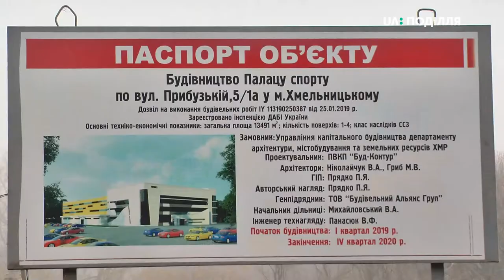Фізкультурно-оздоровчу частину корпусу палацу спорту у Хмельницькому частково збудували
Фізкультурно-оздоровчу частину корпусу палацу спорту у Хмельницькому частково збудували. Про це каже директор міського департаменту архітектури, містобудування та земельних ресурсів Олександр ЧорніЄвич. За його словами, на будівництво цього року витратили 100 мільйонів гривень. Загальна вартість будівництва складає 280 мільйонів. Які роботи ведуться зараз та коли планують завершити будівництво палацу спорту, дізнавалася моя колега Леся Боровець.